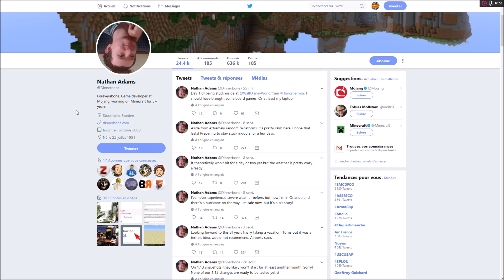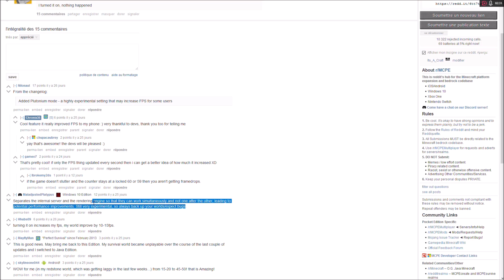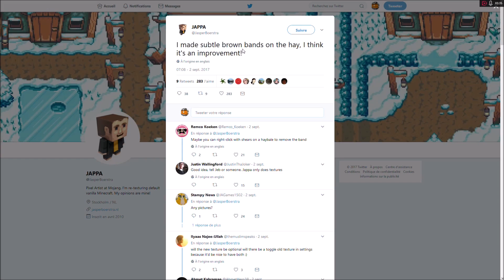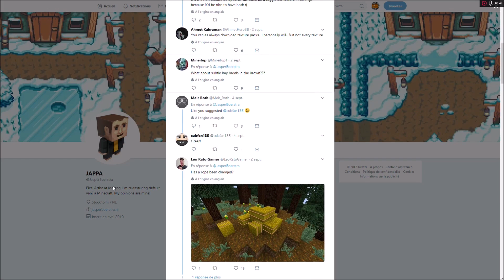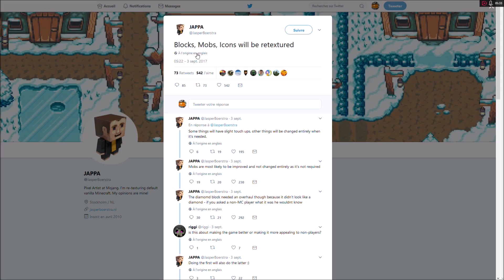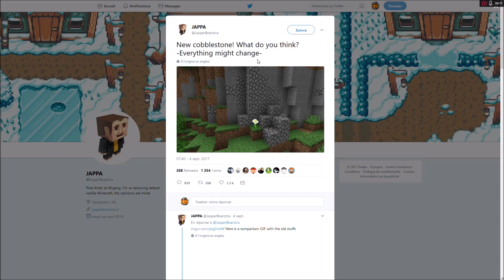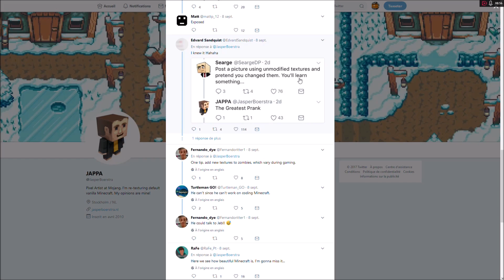Minecraft : les infos 1.13 / 1.14 / Beta test MCPE 1.2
Nouvelle vidéo sur les actus jusqu'au 10 septembre !

Quand à cette vidéo, on y discute des news sur les versions 1.13 et 1.14 avec la publications de nouvelles textures , mais aussi à quoi sert le plutonium mode sur Minecraft "unifié".

Je précise 1.14 car il n'est pas certain que ça arrive en 1.13, mais ça sera peut-être retardé à la 1.14 :)

Le beta test / accès anticipé à la Better Together Update qui transformera la pocket edition en Minecraft unifié est accessible sur Windows 10 et xBox One grâce au insider hub.